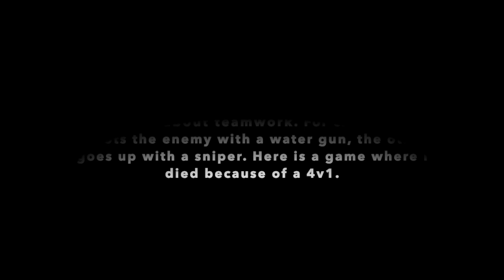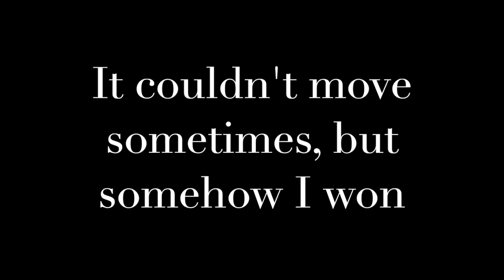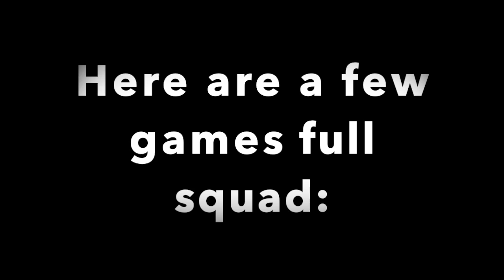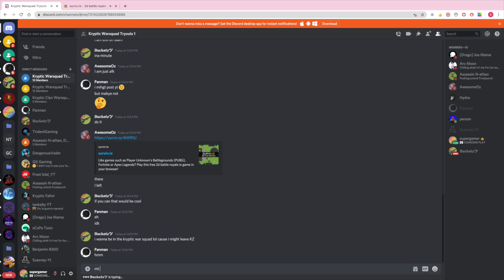Surviv.io - Road to 15: Beach Mode Gameplay